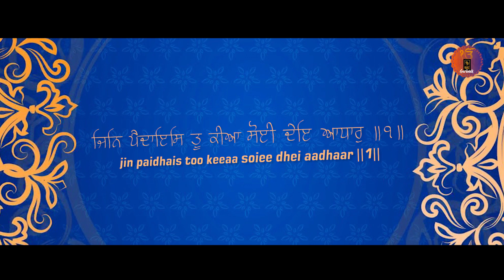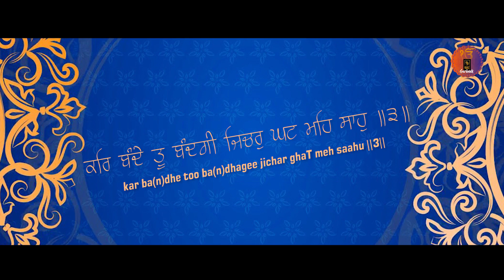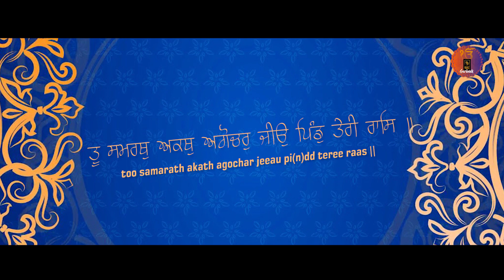Sahib Mera Meharban | Navneet Kaur | Latest Shabad 2021 | Gurwaak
Song - Sahib Mera Meharban
Singer - Navneet Kaur
Project by Jassa Natt
Edit - G Chauhan
Compsition by Ashok Sahni
Film by Kavya Fims
Label - Gurwaak